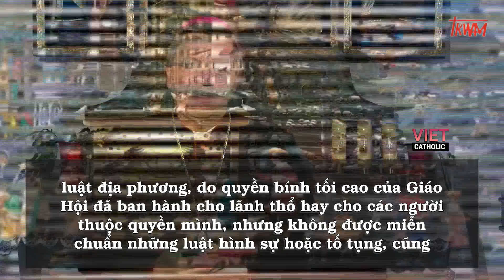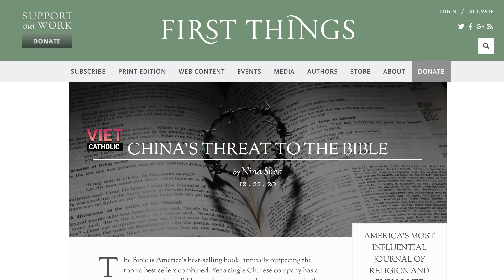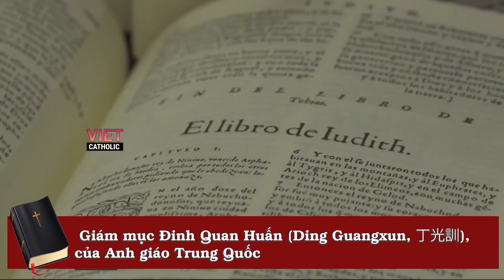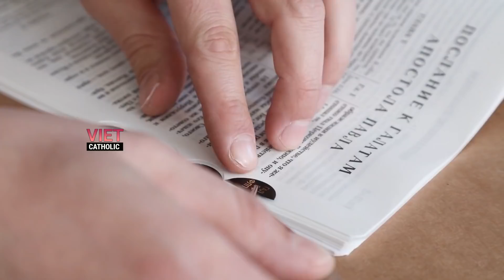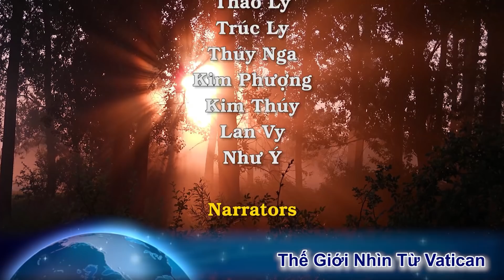Ham rẻ, Kinh Thánh in bên Tầu: Lời Chúa hay là lời họ Tập? Tin vui Giáo Hội tại Mỹ đang chờ đợi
00:00:00 Đài Hiệu
00:00:22 Giới thiệu chương trình
00:00:59 Diễn biến hi hữu: Rau mắc hơn thịt nên các giám mục cho phép người Công giáo ăn thịt vào đêm giao thừa ở Ba Lan
00:03:41 Giáo Hội tại Hoa Kỳ chờ đợi một tin vui trọng đại trong năm nay
00:07:19 Hậu quả khi mang Kinh Thánh sang Tầu in
00:17:22 Kết thúc
00:17:48 Closing Credits